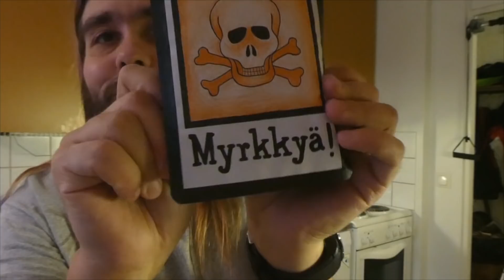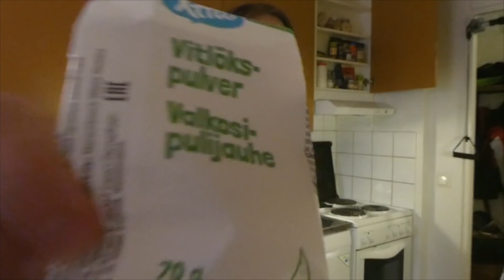Iltaa per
Kiitos 5/5